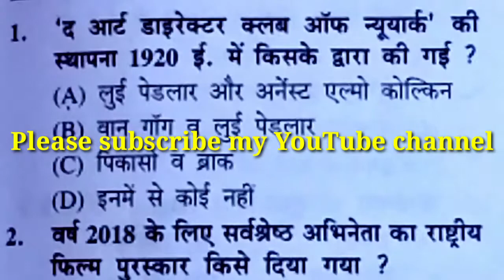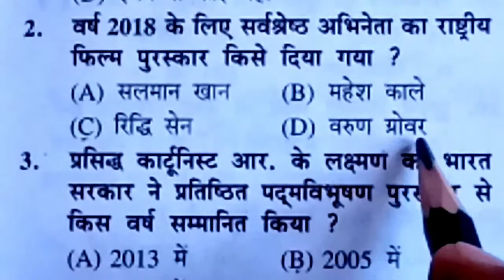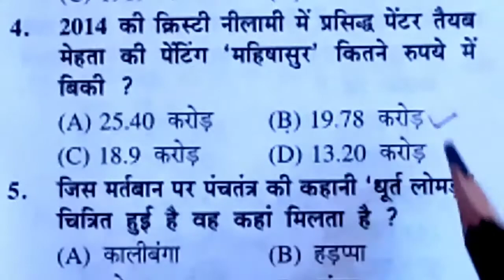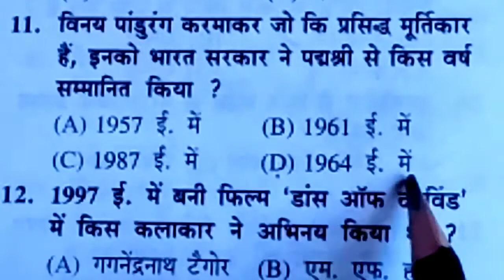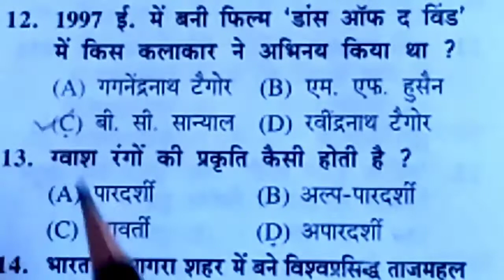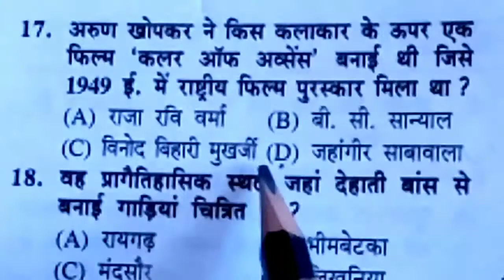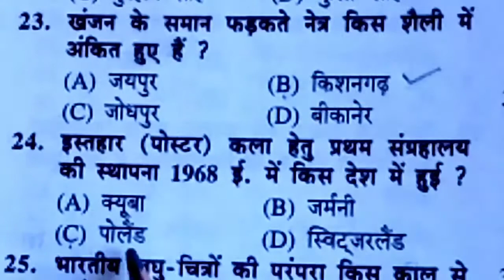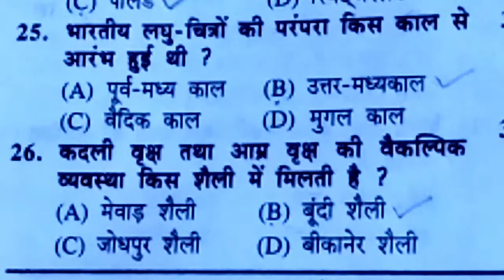प्रैक्टिस सेट - 9 भाग - 1